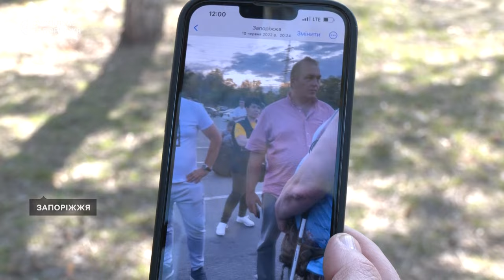Допомагав людям виїхати з окупації: історія волонтера з Мелітополя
З початком повномасштабного вторгнення волонтер з тимчасово окупованого Мелітополя Запорізької області Олександр Любишко допоміг виїхати з окупації близько п'ятьом тисячам людей. Чоловік втратив своє звичне життя, бізнес та дім, але знайшов в собі сили допомагати іншим.